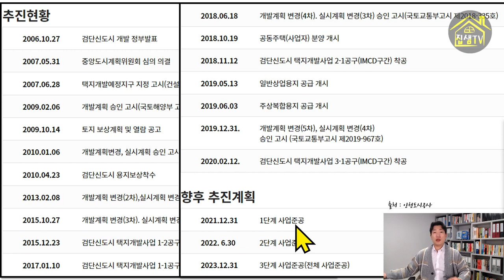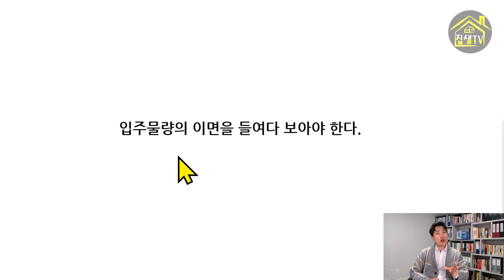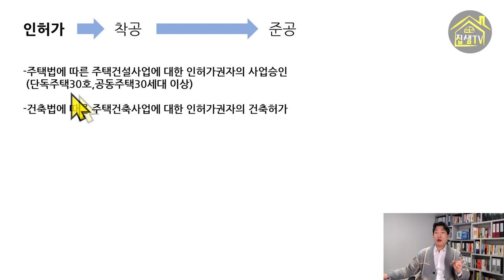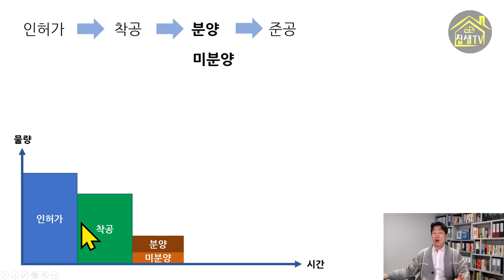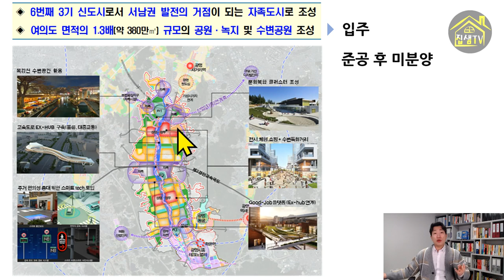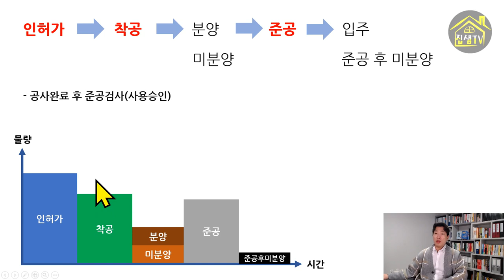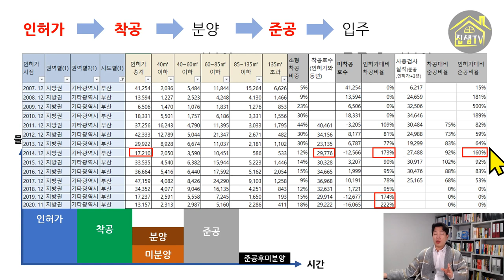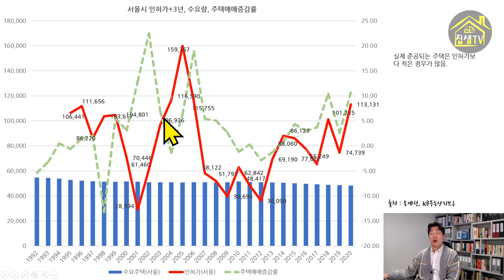갭투자 아파트분양의 이해 인허가 착공 준공 집샘tv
갭투자 아파트분양 내집마련에서 공급의 중요성을 아셨다면, 아파트의 공급은 인허가, 착공, 준공의 순서대로 진행되며 시차가 발생한다는 사실을 유념해야 합니다.
단순하게 입주물량만 체크하시다가는 놓치는 부분이 있을 수 있습니다.

부동산투자 실패의 이유 데이터로 보는 부동산공급의 중요성ㅣ1ㅣ